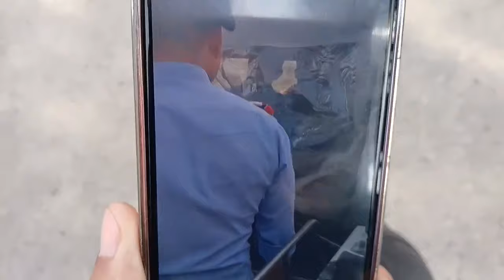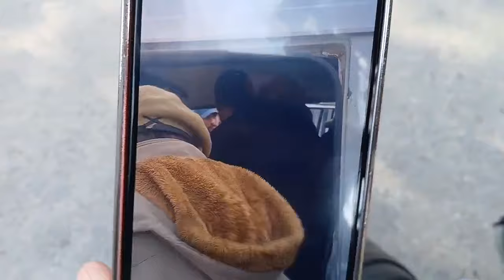Hungama at Vikram Chowk